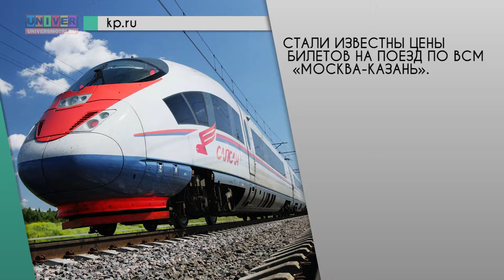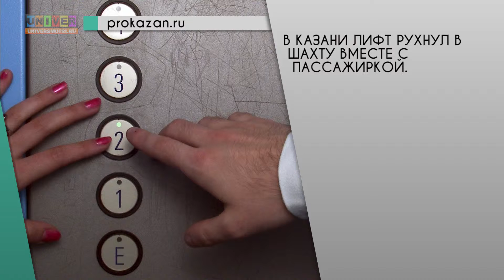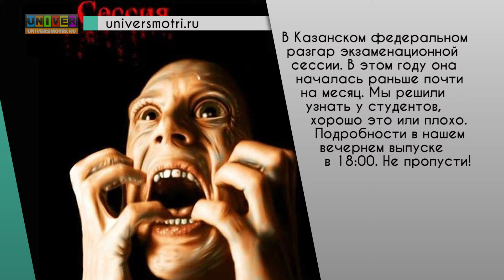Web News от 20.05.2015